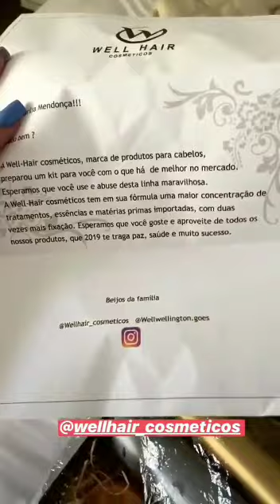Marília Mendonça Avisa os Fãs que vai fazer turnê na Europa- Stories Sertanejo